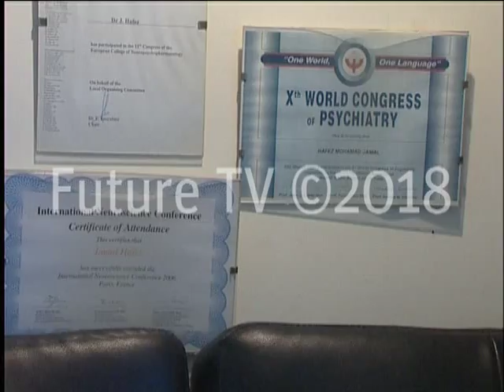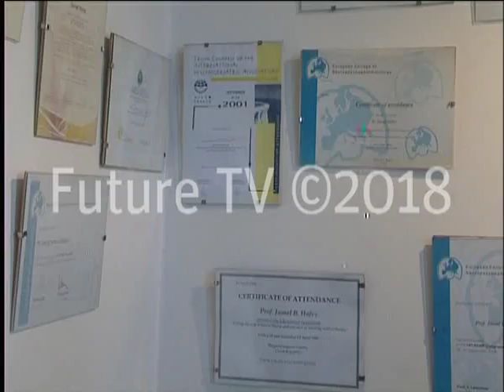العنف ضد كبار السن.. أنواعه واساليب حماية المسنين منه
العنف ضد المسنين ظاهرة تتزايد في المجتمع. وتتعدد أنواع هذا العنف لتشمل العنف الجسدي
وهو أي تصرف يؤدي إلى آلام في الجسد كالحرق والضرب والدفع. وهناك العنف النفسي والذي يشمل الألفاظ النابية التي قد يتعرض لها المسن، والتجاهل وحجب الحرية الشخصية، والعنف المالي الذي يأتي غالبا من خلافات الميراث حيث يتجرد المسنون من أموالهم.

يعتبر مدير قسم الأمراض العقلية والنفسية في دار العجزة الإسلامية جمال حافظ أن وضع المسنين في دور العجزة يعتبر عنفا بحد ذاته، وله تأثيرات كبيرة على المسن.

 ويؤكد حافظ أنه في لبنان يمكن التبليغ لدى السلطات المعنية عن أيٍّ من حالات التعنيف بما فيها العنف ضد المسنين.

وعلى الرغم من  تزايد هذه الظاهرة إلا أنه لا يمكن إحصاء حالات العنف لأن من يمارسها لا يجاهر بذلك، والمسن يبقى هو الضحية وغالبا ما يرفض التبليغ عن المعنِّف.